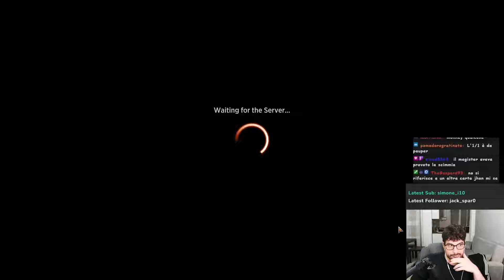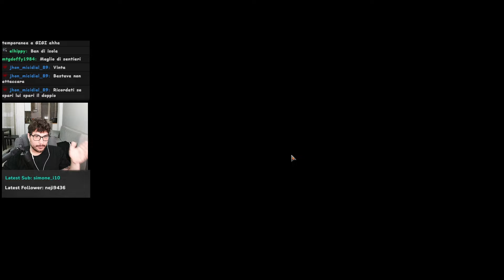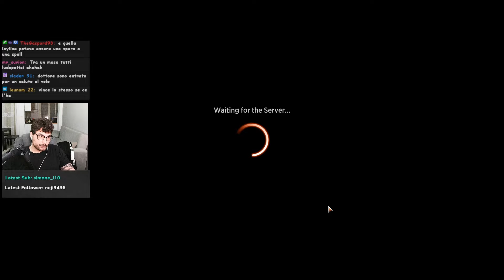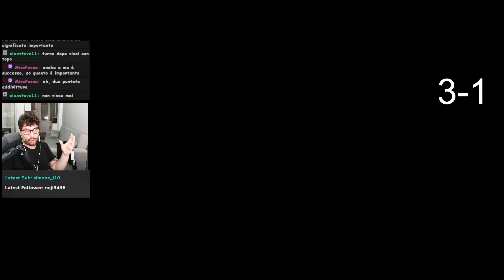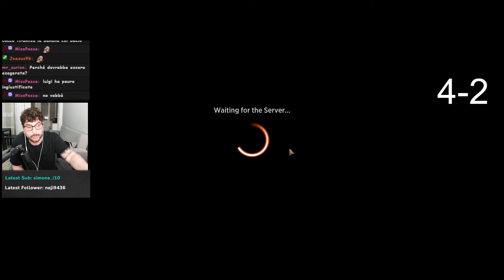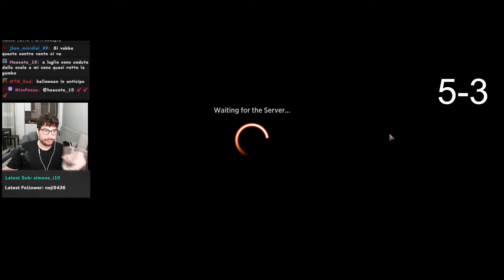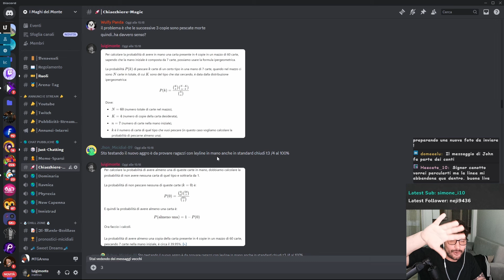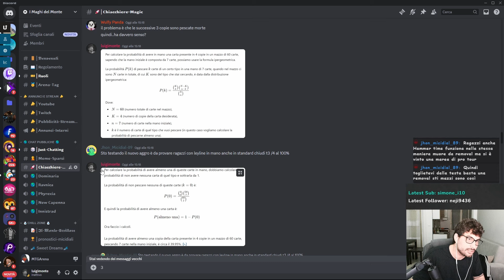LEYLINE OF RESONANCE è REALMENTE una carta DA BAN in MONO RED? DIMOSTRAZIONE MATEMATICA [MTG ARENA]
Deck Tech & Gameplay in STANDARD Bo1 del mazzo del momento con la nuova LEYLINE uscita con DUSKMOURN. Sarà davvero così forte? SCOPRIAMOLO anche e SOPRATTUTTO con l'aiuto della matematica...